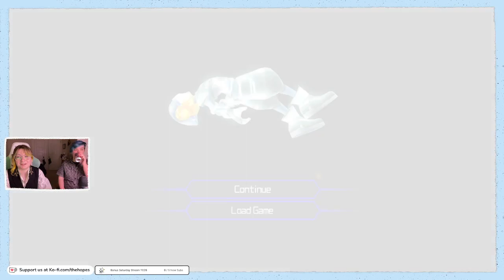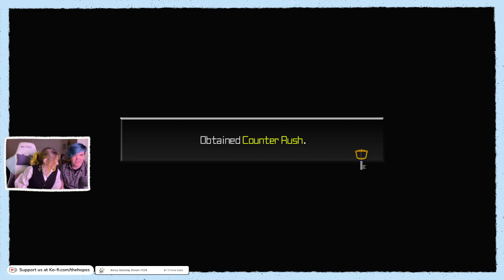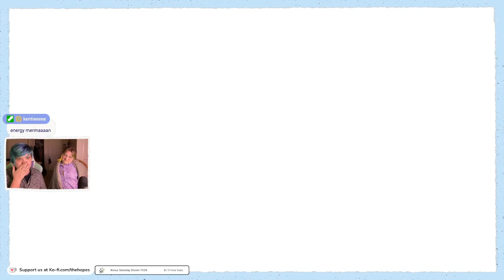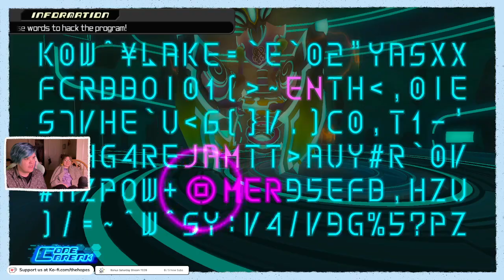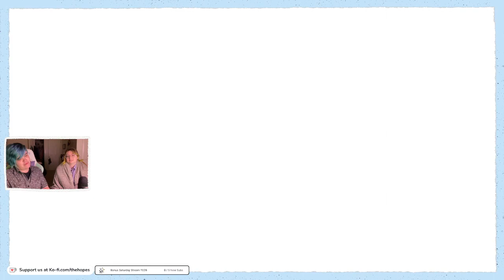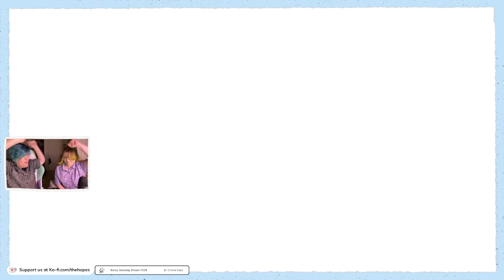Hacking into the mainframe ♛ Kingdom Hearts: Dream Drop Distance | VOD 3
Originally a live stream on Twitch 11/21/2022
The seventh game in our full Kingdom Hearts playthrough!
After the events of Kingdom Hearts II, Sora is finally doing the Mark of Mastery Exam with Riku! They have to see if they have what it takes to officially become keyblade masters and earn the power of waking. This involves diving into sleeping worlds and facing new creatures called Dream Eaters.
But there's danger lurking. Hopefully our heroes can get through this without any major issues.

We're the Hopes! A married couple of variety streamers with a focus on playing our favorite story-based games and creating a queer-centered space. You can expect chill vibes, silly voices, and and a healthy amount of gaffs.